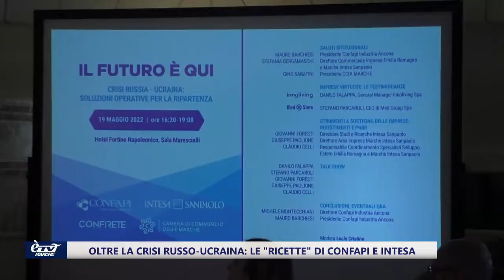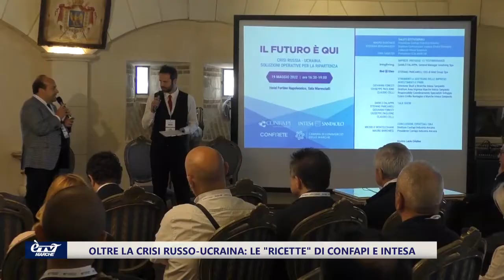E'Tv Confapi Fortino Napoleonico 19 maggio 2022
Oltre la crisi russo ucraina le ricette di Confapi e Intesa  Lincontro a Portonovo di Ancona